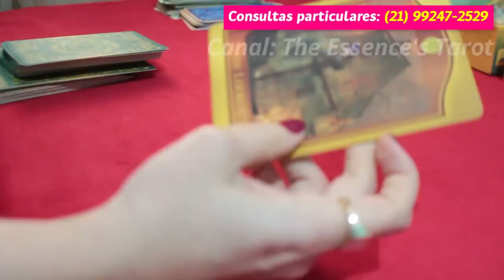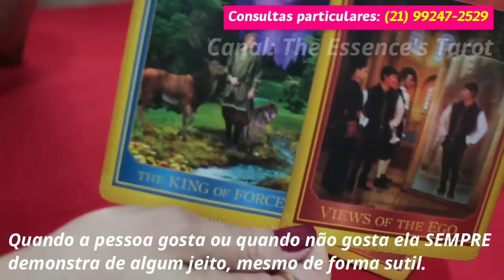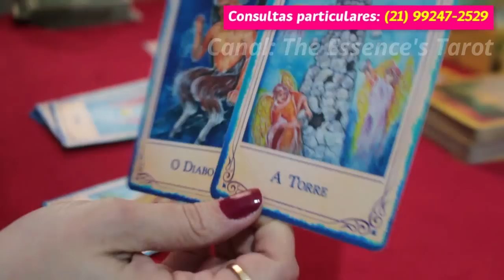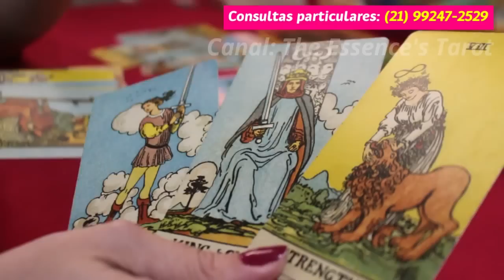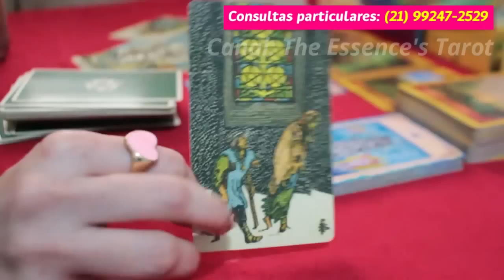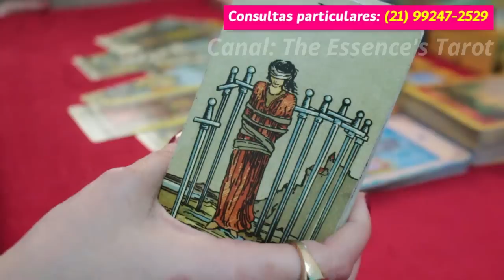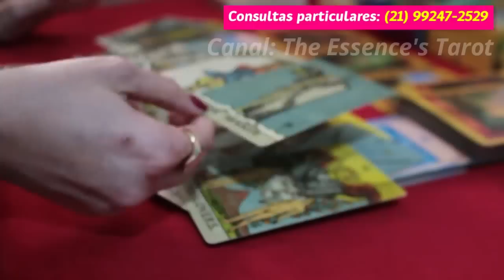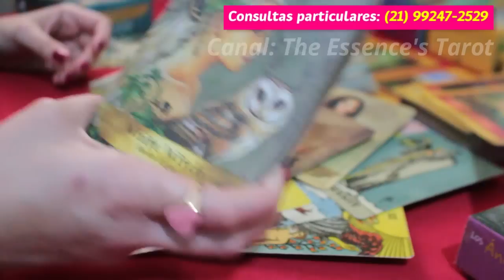TOURO ♉️💖 // AMOR💖 - AJUDA DIVINA! 🙏🧚 - ENVIADO DOS CÉUS PRA TE SALVAR DESSA ROUBADA! 😈⚡️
♉️💖 Tiragem de tarô de romance para o signo de Touro.

* ORÁCULOS *

* Soul Coaching Oracle Cards: What Your Soul Wants You to Know

* Lovers Oracle